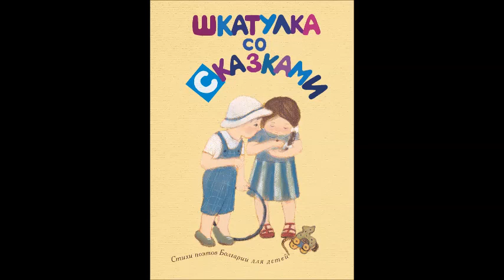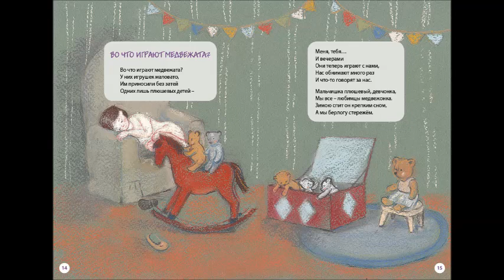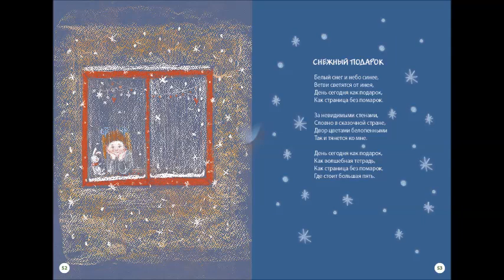Шкатулка со сказками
Неделя детской книги on-line
Читаем новую детскую книгу вместе с Библиотеками Петроградской стороны.

Издательство «Детское время» прислало нам анонс новой книги, которая выйдет в конце марта. Она называется «Шкатулка со сказками», а в ней – стихи болгарских поэтов в переводе Михаила Яснова. Пять поэтов, совершенно непохожих друг на друга, знакомят нас с жизнью болгарского ребёнка, с окружающим его миром.

Давайте заглянем в эту шкатулку!